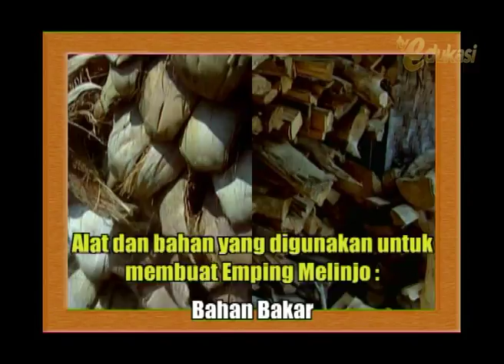Budidaya Emping Melinjo seg2 | Bio Agro